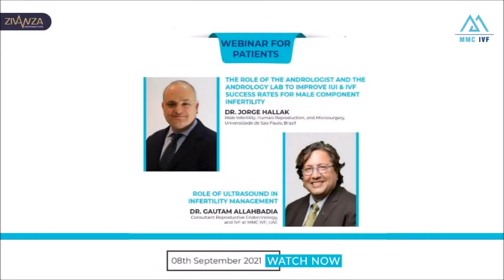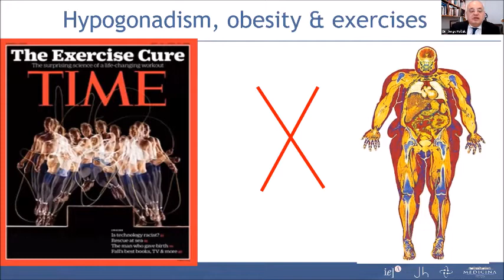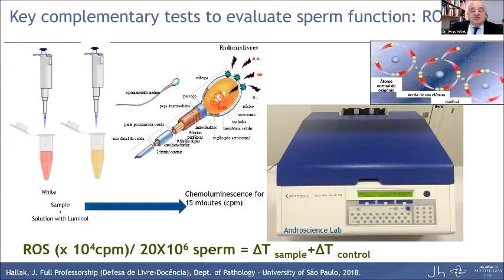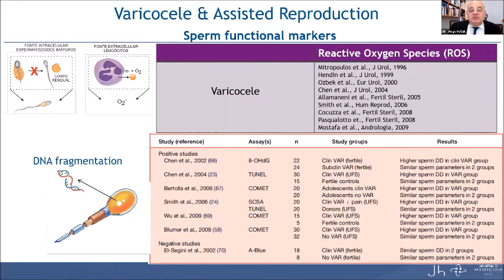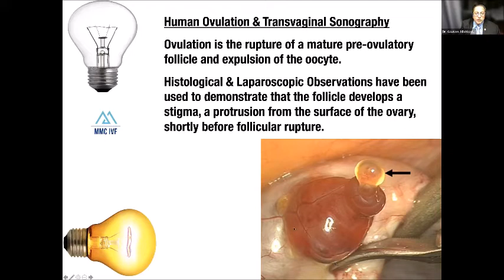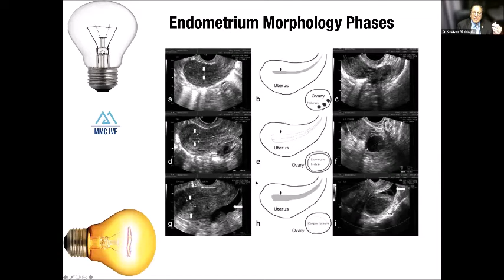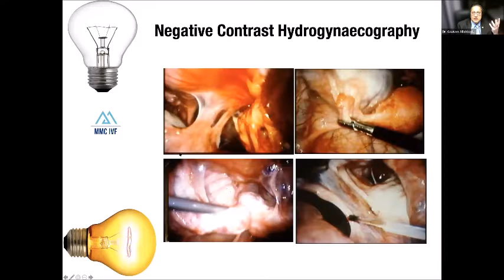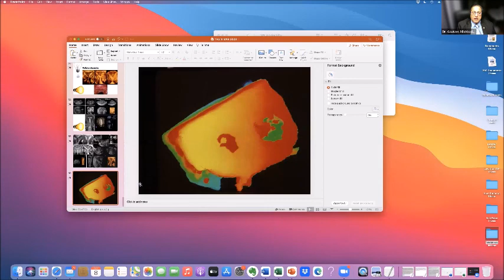The Role of the Andrologist & the Andrology lab & Role of Ultrasound in Infertility Management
Exclusive webinar for Patients from ZivanzaNetwork, USA in association with MMC IVF, UAE.

Dr. Jorge Hallak, Male Infertility, Human Reproduction, and Microsurgery, Universidade de Sao Paulo, Brazil will explain about 'The role of the andrologist and the andrology lab to improve IUI & IVF success rates for male component infertility'

Dr. Gautam Allahbadia, Consultant Reproductive Endocrinology, and IVF at MMC IVF, UAE will explain on 'Role of ultrasound in Infertility Management'.

Zivanza Quaternary care now has a presence in Dubai with its first center MMC IVF located next to Wafi mall and Dubai Healthcare City